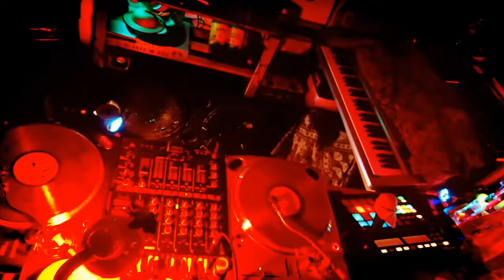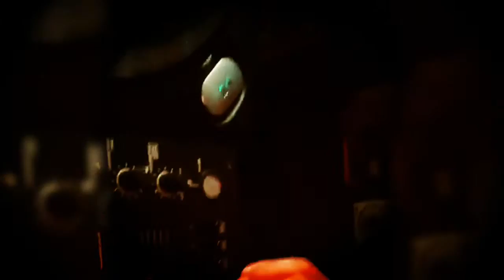Ichthystophe Beats * Acid Hip Hop Expérience